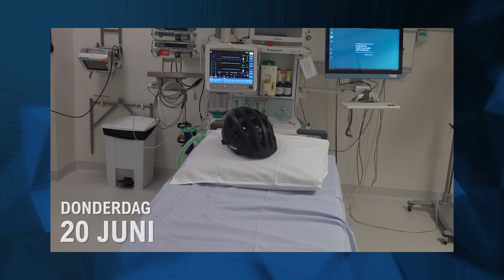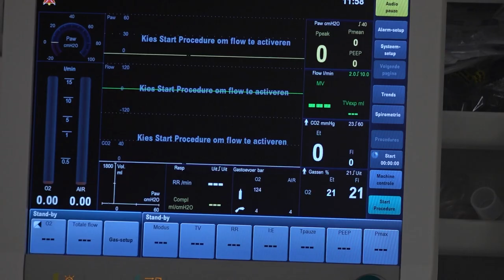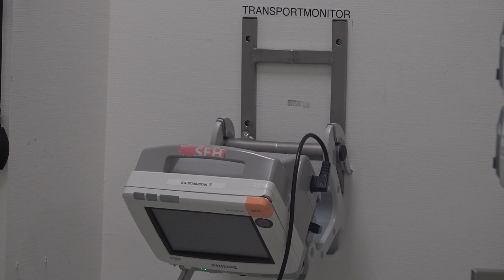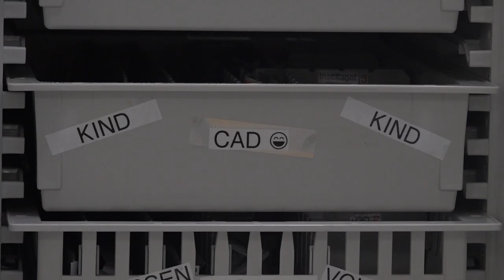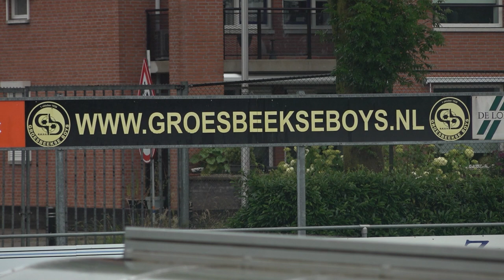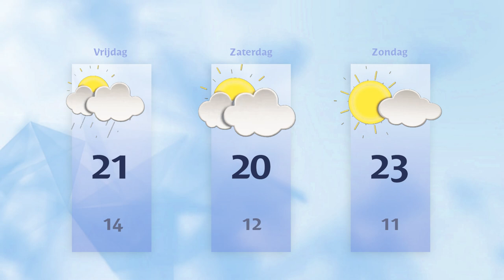Donderdag 20 juni 2024 || RN7 REGIONIEUWS